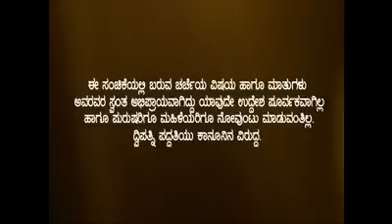Neena Naana 07/14/12